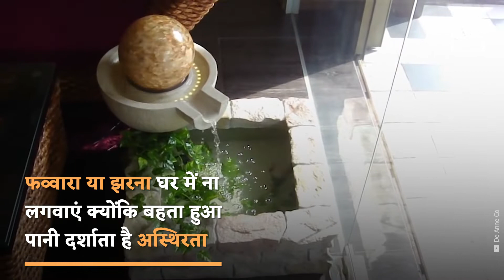घर और office में ना रखें ये चीजें | These Things Might Bring Bad Luck At Your Home | NEWJ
घर और office में ना रखें ताजमहल, डूबती हुई नाव, बहता हुआ झरना, रामायण और महाभारत से जुड़ी तस्वीरें नकारात्मक ऊर्जा

The way you decorate your home says a lot about you. But unknowingly, we sometimes bring such images, idols or showpieces that disturbs our happiness and positivity and ultimately we ruin our lives by ourselves.